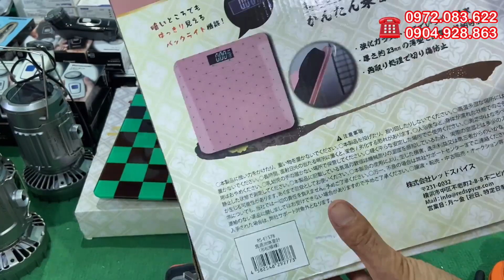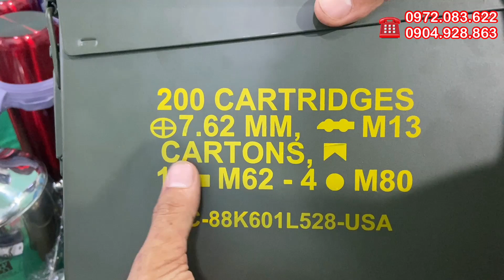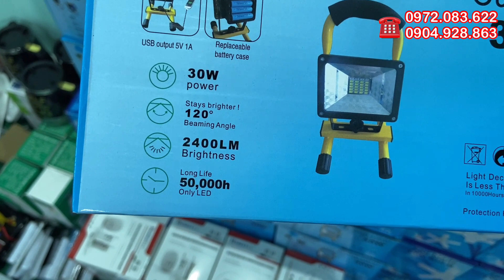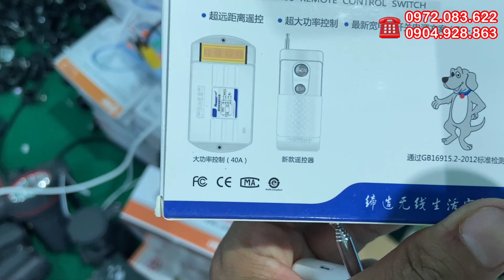Hàng nhật bãi mới, bình đựng nước đức, thùng đạn, xô đá đức, cân nhật, xả kho một số hàng tồn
anh chị và các bạn ghé qua shop THANH PHẠM  nhớ ủng hộ